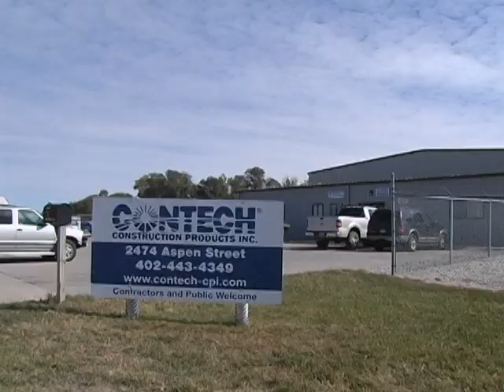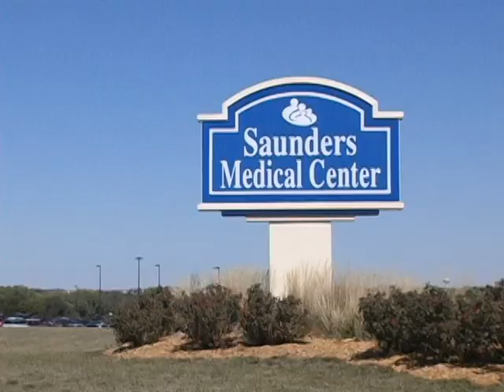City of Wahoo featured on Today in America TV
Today In America TV with host Terry Bradshaw is a television program that covers entertaining topics about lifestyle, home and business.